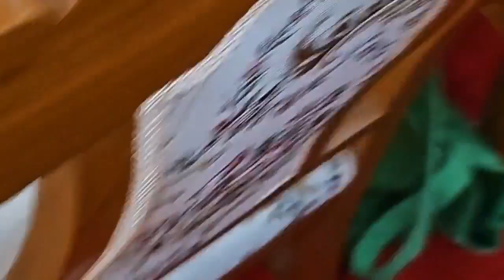การถ่ายทอดสดของ ณรงค์ฤทธิ์ ทองแม้น